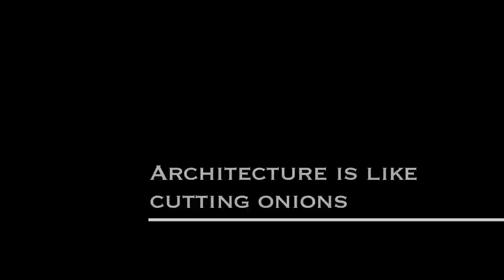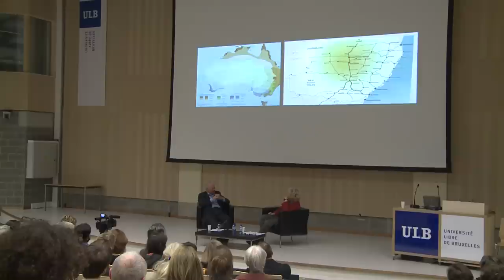CIVA - Françoise FROMONOT & Glenn MURCUTT - 2012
19 novembre 2012 - Bruxelles - Belgique
CIVA (Centre International pour la Ville, l'Architecture et le Paysage) + La Faculté d'architecture de l'ULB
Avec le soutien de l'Ambassade d'Australie et de la Mission  auprès de l'Union européenne Belgique - Luxembourg

Glenn Murcutt est l'architecte australien le plus important, et aussi le plus
célèbre sur le plan international. Lauréat du prix Pritzker (2002), il occupe, en
dehors du courant dominant, une position artistique indépendante. Possédant
son propre atelier, où il travaille seul, il ne voit pas la nécessité d'utiliser
l'ordinateur et les nouveaux médias pour préciser sa vision de l'architecture ou
concrétiser ses projets. En une quarantaine d'années de carrière, il a dessiné et
construit chaque maison, dans un esprit à la fois progressiste et anachronique.
Il totalise plus de 500 bâtiments, tous situés en Australie et destinés presque
exclusivement au logement.
Françoise Fromonot est architecte et auteur de nombreuses publications.
Parmi ses ouvrages parus figure la première monographie internationale sur
l'architecte australien Glenn Murcutt (1995, édition augmentée et refondue :
Electa 2002-Gallimard/Thames & Hudson 2003). Cette monographie a obtenu
à Paris le prix du livre de l'Académie d'architecture en 2004.
Ce dialogue a lieu dans le cadre de l'exposition "Glenn Murcutt, Architecture
for Place", visible au CIVA hors les murs, l'Espace Architecture La Cambre Horta, ULB, 19 bis place Flagey 1050 Bruxelles, jusqu'au 20 janvier 2013.
Exposition présentée par l'Architecture Foundation Australia en association avec le CIVA et avec la collaboration de l'ULB, Faculté d'Architecture La Cambre Horta.

Production video: CIVA -Diogène asbl